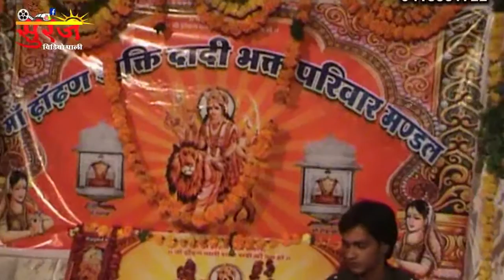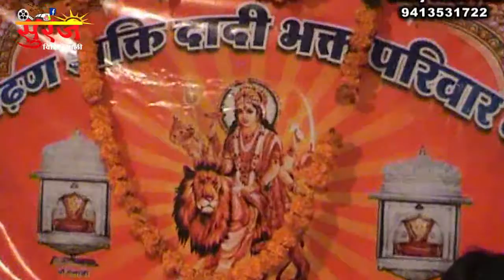झुंझुनू की सेठाणी || Dadi Maa ki Mahima !! दादी मां की महिमा # दादी सक्ती दादी मां 05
!! Pali Live
Suraj Video Pali
Mansi Studio Pali : Suraj Parkash Rahore

निशा वैष्णव की मधुर आवाज में माता जी का
देशी भजन व कथा सुनने के लिए